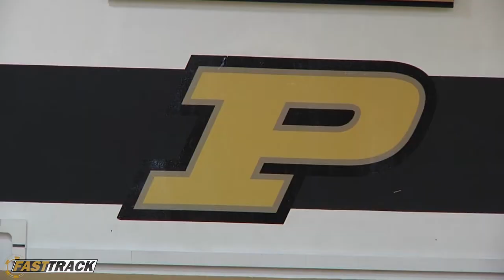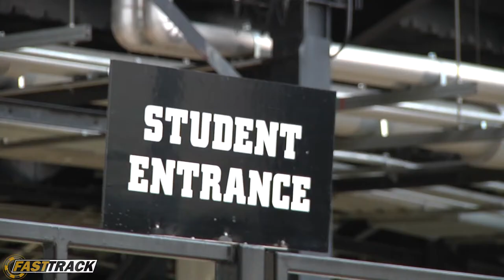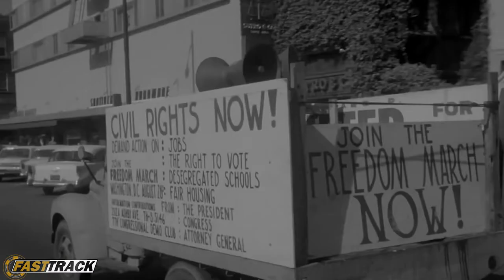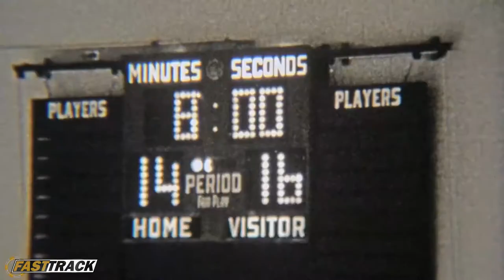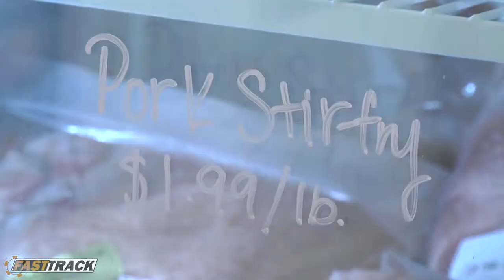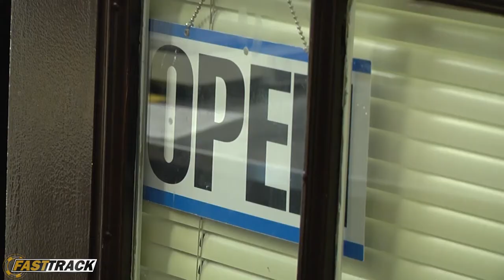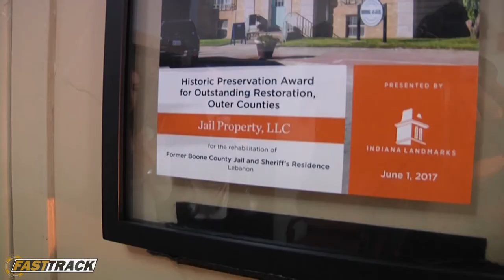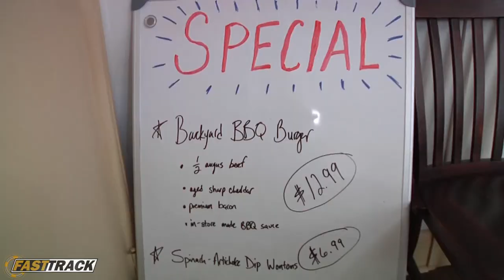Fast Track News |November 3 , 2017 | Bringing Purdue News to You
On this episode of Fast Track, we meet one student fighting cancer, and the incredible journey he’s taken.
We’ll show you the history of a Lebanon restaurant, and what to expect to eat at the converted jail
And we’ll follow a Purdue cheer member on their journey to find the perfect partner